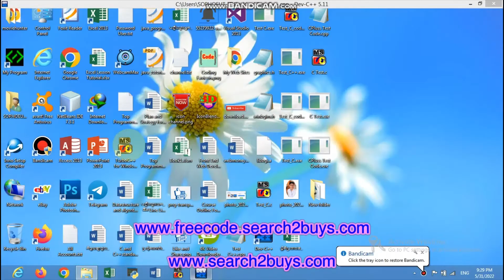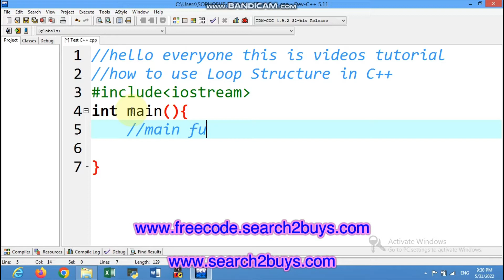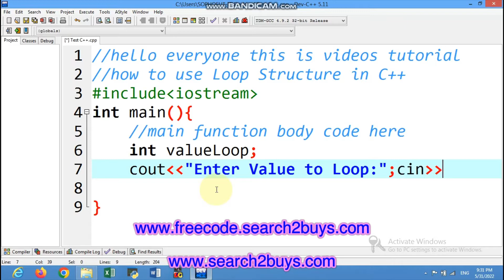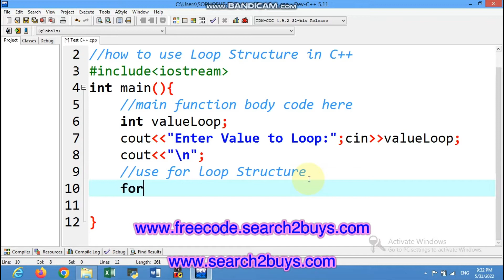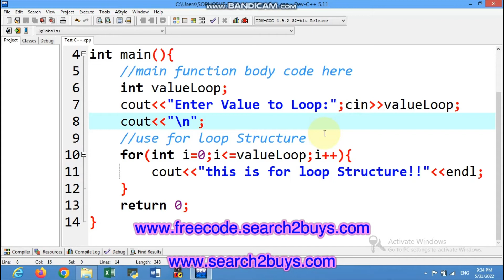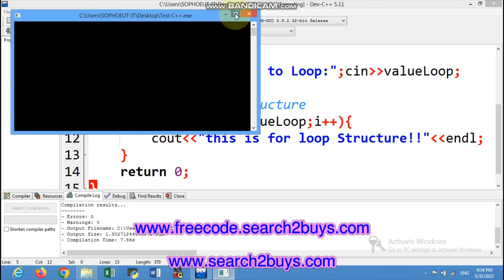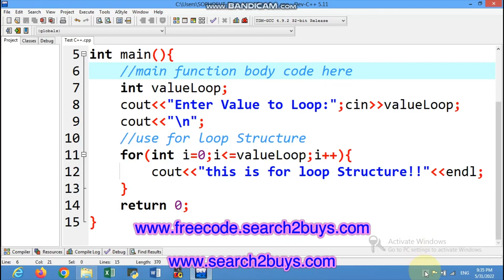How to use Loop C++ programming || C++ Programming Tutorial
hello Everyone this is videos tutorial about how to use Loop Structure in C++ Programming Language.